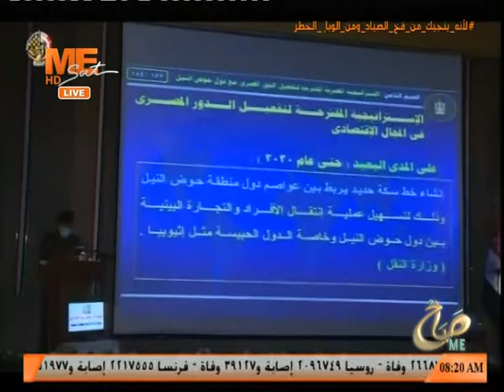الفريق أول / محمد زكى يشهد مناقشة البحث الرئيسى لهيئة عمليات القوات المسلحة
1 ديسمبر 2020